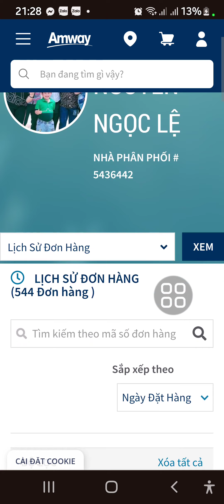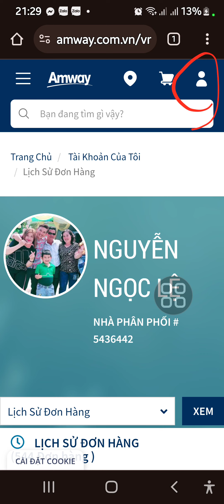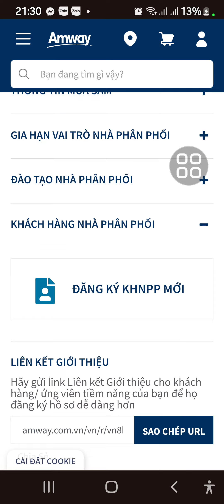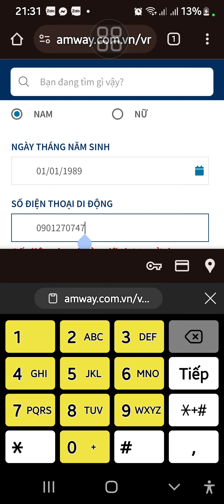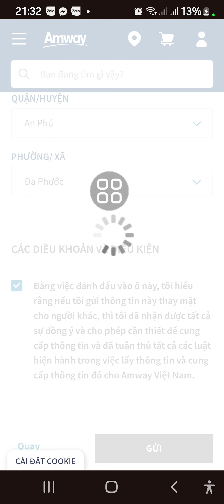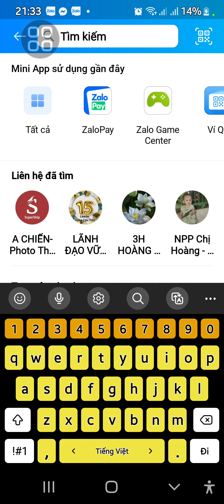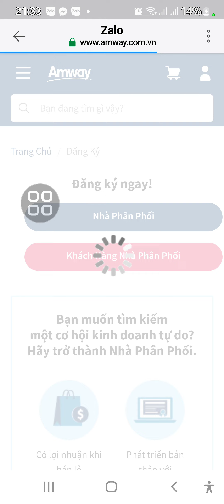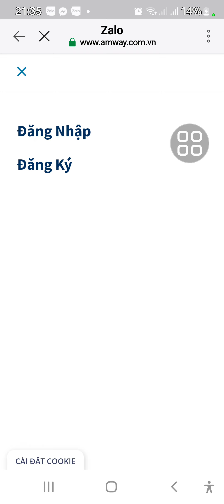Mở Thẻ Khách Hàng Nhanh Amway - 2 Cách Tạo Thẻ Đơn Giản Nhanh Chống - LĐ Minh Phụng